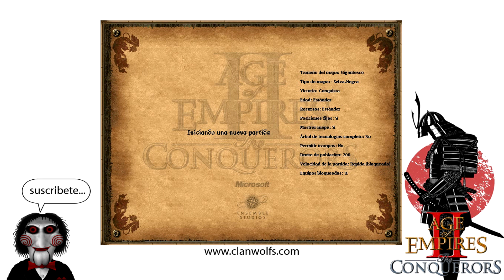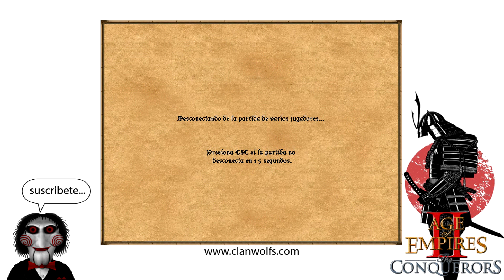Age of Empires II - 127ª Partida por Game Ranger - Clan Wolfs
Equipo 1
Azul - Godos
Naranja - Españoles
Amarillo - Celtas
Gris - Chinos

Equipo 2
Rojo - Coreanos
Verde - Teutones
Celeste - Japoneses
Violeta - Vikingos